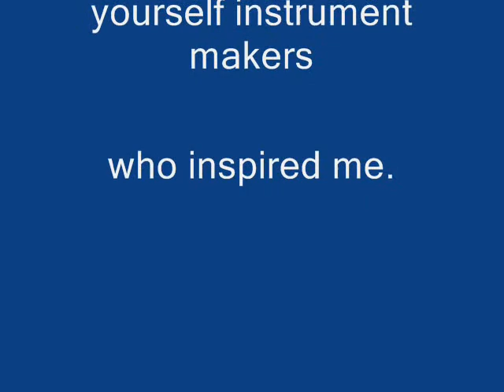Making a Wooden Shamisen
How I made a wooden instrument for under $20.
The music is called "Inept musician can't find notes." I've been tinkering with the thing for two days. I need to start learning real notes soon. But that's what it sounds like with twine for strings.
Currently I'm calling it a Mokkara Sansen, since a Sanshin based on a tin can is a Kankara Sanshin. The dimensions are based on the Tsugaru-jamisen and the large Sanxian.